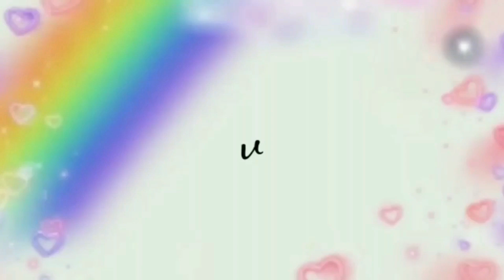DONAT UBI UNGU TANPA SUSU 1x PROFING EMPUK SAMPAI 3 HARI